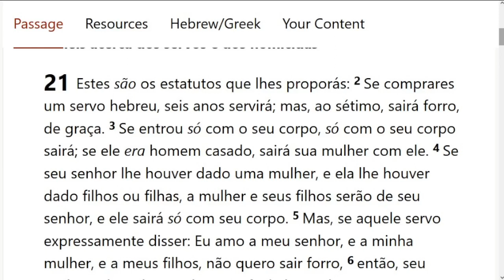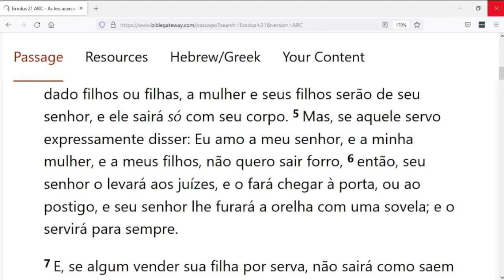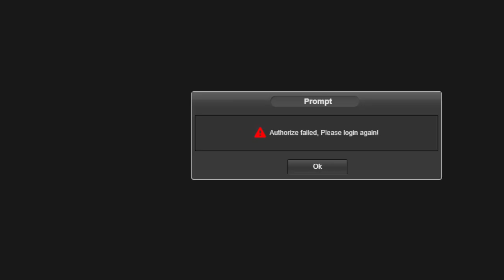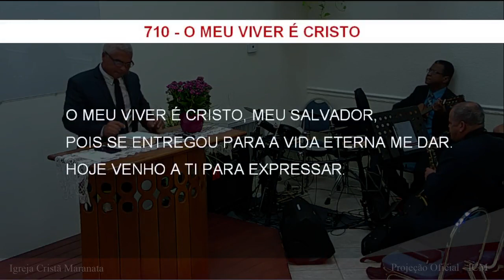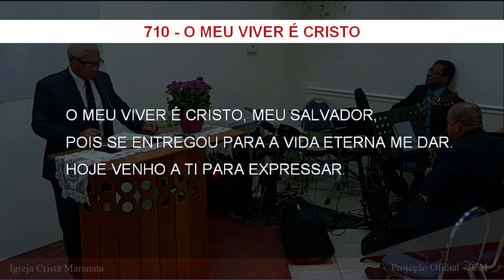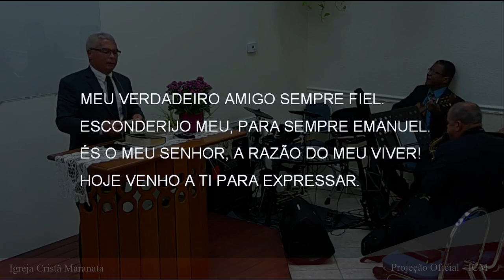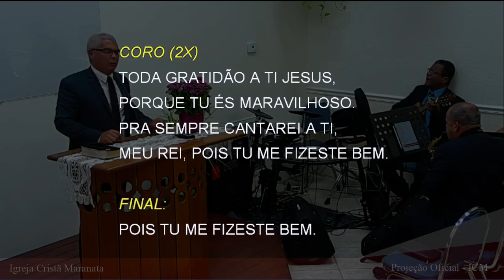Sunday Service (2022-06-19) Maranatha (Pompano Beach, Florida)